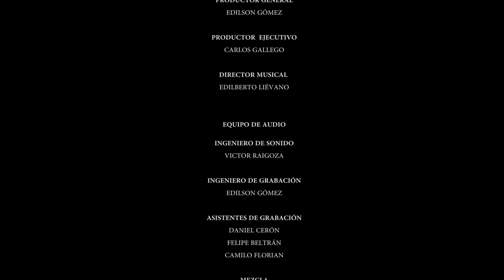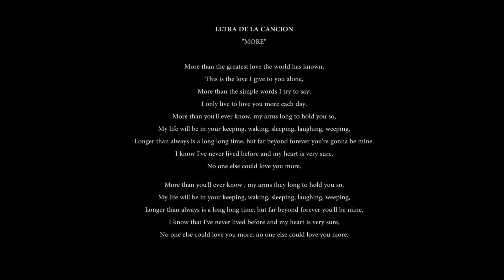Moon Jazz Big Band - More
Grabado en los estudios de La Escuela de Musica y Audio Fernando Sor.
Arreglo BORIS MYAGKOV.